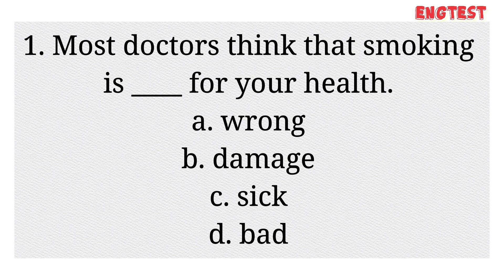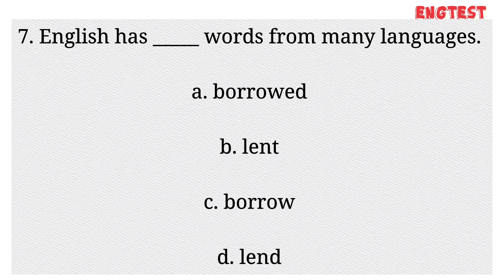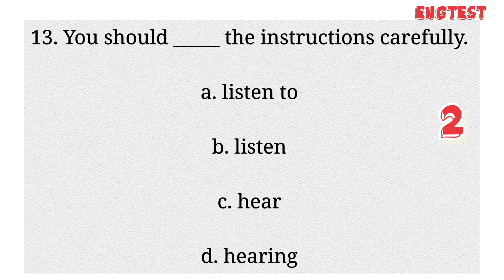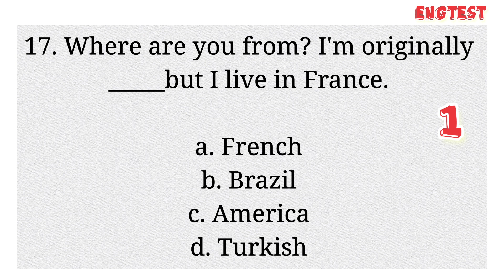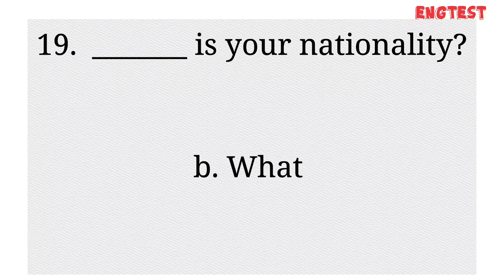Test No 16. Just five minutes. A2 English test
Here you can improve your English.